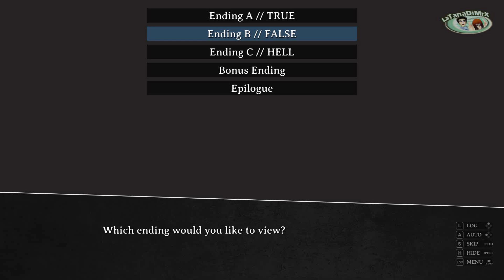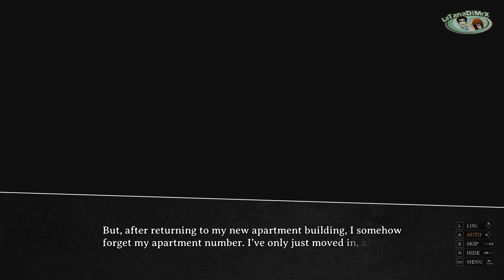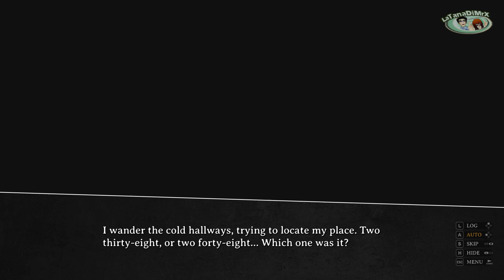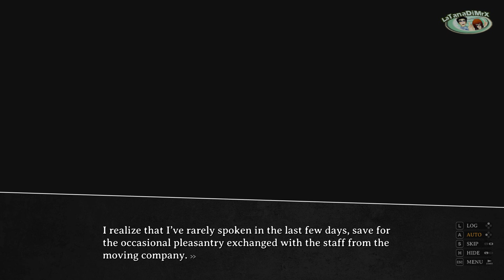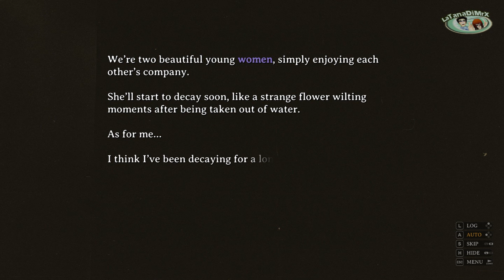CORPSE FACTORY - ENDING B [FALSE] Noriko Kurosawa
Player: Chiara
ENDING B FALSE Noriko Kurosawa
STORY
//TOKYO, IN THE NEAR FUTURE: Whispers and rumors are spreading through the city like wildfire. Murmurings of a bizarre website have started to pique the interest of more than a few people—people willing to take extreme risks in order to fulfill their darkest desires.

Corpse Girl's Website supposedly allows users to request the death of someone they know. All that is required is a photo of the proposed victim. Once an image is uploaded, the website promises to snuff out the victim's soul within a matter of days.

Victims of the website apparently receive a photograph of their own corpse before they are killed. Photos are time stamped with a date... Perhaps a predicted time of death? The website's authenticity is questionable at best. It has become an interesting topic of conversation and nothing more.

And yet... When people start dying in odd ways across the city, the website instantly returns to the limelight. All of the recent victims were found in possession of strange photos—photos of their own corpses, received only hours before they died...